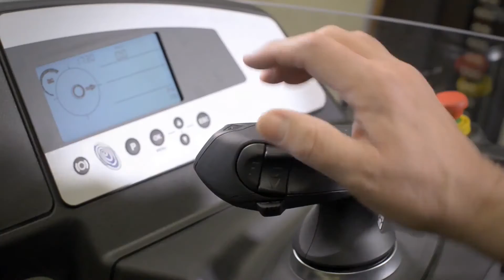2020 STILL FMX20N For Sale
Title: 2020 STILL FMX20N For Sale

Category: Stand Up / Reach